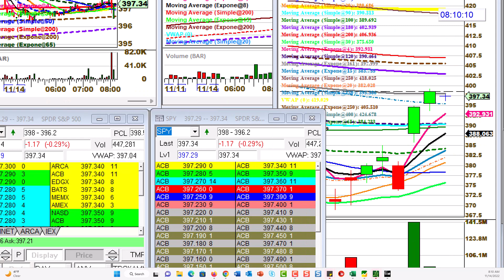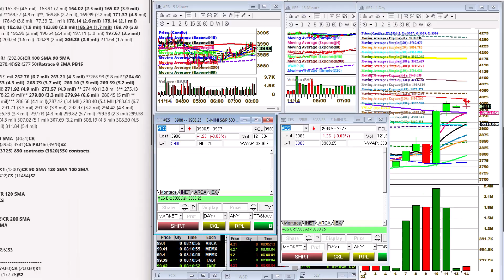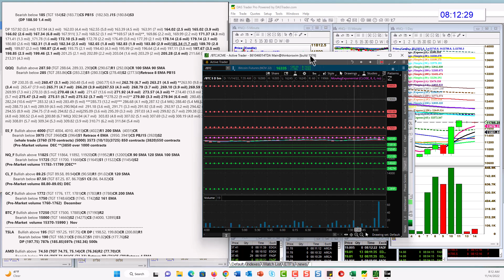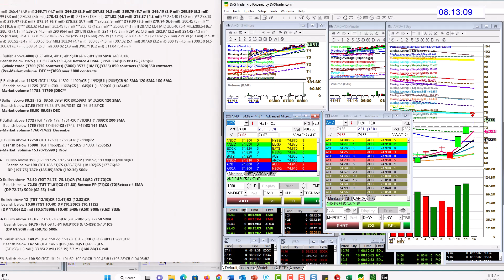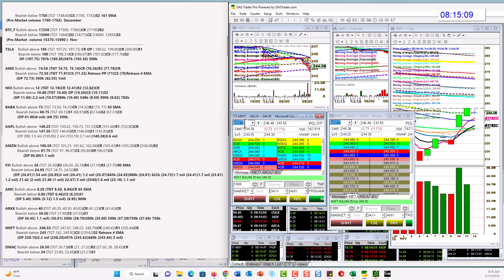whisperoftheday 11-14-22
The Stock Whisperer's Morning Whisper is:  $SPY $IWM $QQQ $ES_F $NQ_F $CL_F $GC_F $BTC_F $TSLA $AMD $NIO $BABA $AAPL $AMZN $FXI $AMC $ARKK $MSFT $DWAC morningwhisper hotstockoftheday todayswhisper whisperoftheday.